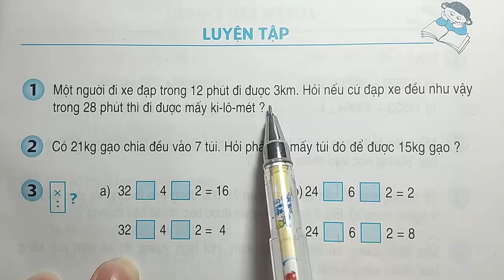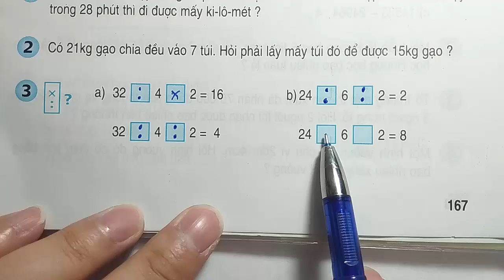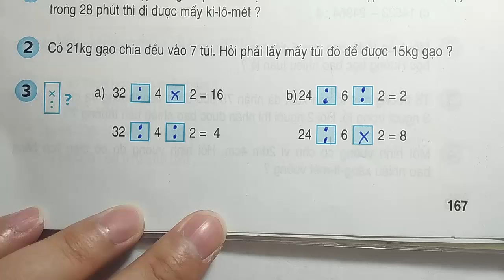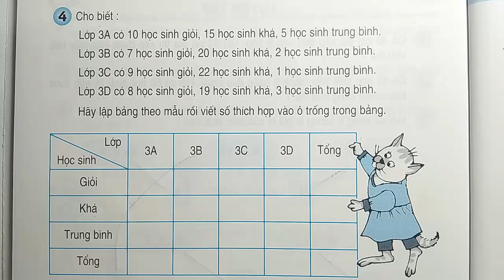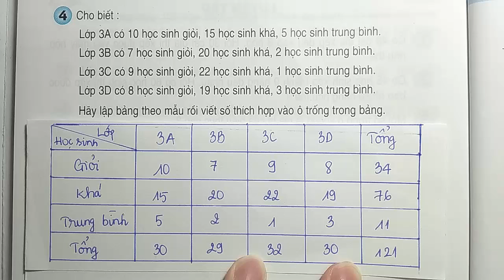Toán Lớp 3 - Trang 167 - 168 – LUYỆN TẬP